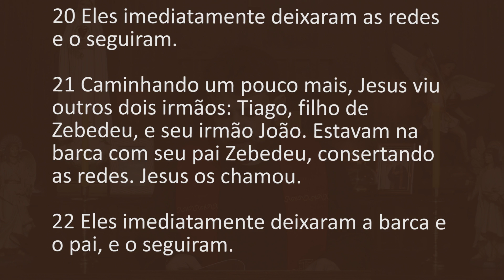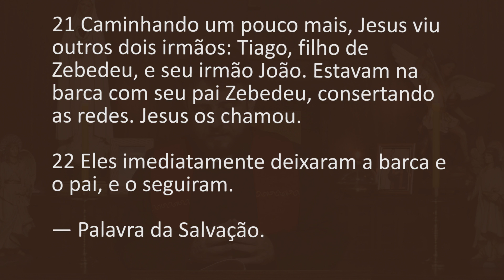[Homilia Diária] Sexta-feira - 34ª Semana do Tempo Comum